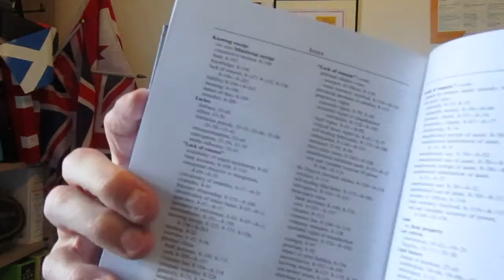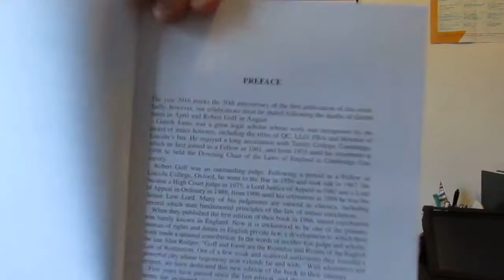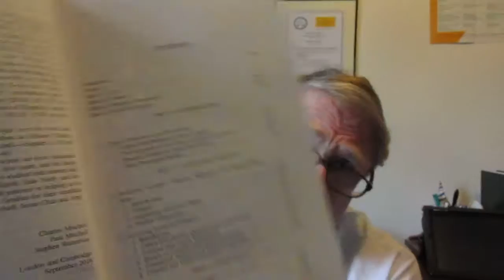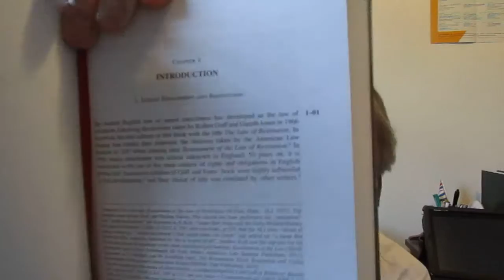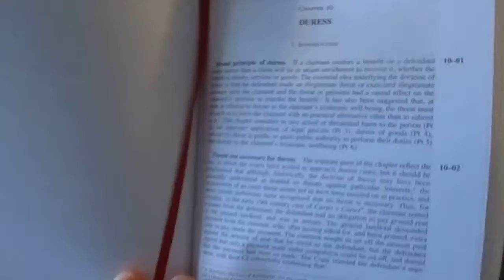Phillip Taylor MBE book review. Goff & Jones The Law of Unjust Enrichment 9th edition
BOOK REVIEW

GOFF & JONES:  THE LAW OF UNJUST ENRICHMENT
9th edition
Edited by Charles Mitchell, Paul Mitchell and Stephen Watterson

SWEET AND MAXWELL/THOMSON REUTERS/ THE COMMON LAW LIBRARY

50 YEARS ON AND A SAD FAREWELL TO THE ORIGINAL AUTHORS
IN THIS NEW NINTH EDITION OF THE DEFINITIVE TEXT ON UNJUST ENRICHMENT

In 1966 when Robert Goff and Gareth Jones published the first edition of this book, unjust enrichment was a little known or understood concept.  Now it is regarded as ‘one of the primary sources of rights and duties in English private law,’ as the three current editors of this now classic text have pointed out.

This book, they add, has made ‘a seminal contribution’ to the general and full understanding of unjust enrichment as a distinct area of legal study and certainly a vital one.

Quoting the late and learned Judge Alan Rodger, reference is made to Goff and Jones as ‘the Romulus and Remus of the English Law of Restitution. Out of a few weak and scattered settlements (like the beginnings of ancient Rome) they have founded a powerful city whose hegemony now extends far and wide.’

It is not difficult here to account for the fact that ‘The Law of Unjust Enrichment’ has now gone through nine editions, of which this is the latest.  Published recently by Sweet and Maxwell for their Common Law Library, under the editorship of Charles Mitchell, Paul Mitchell and Stephen Watterson, this edition emerges under a cloud of sadness as Robert Goff and Gareth Jones both died in 2016.  It has been dedicated to their memory.

Fortunately for hard-pressed practitioners, this volume of over 1,000 pages is easy to use and distinguished by erudition, authority and clarity of expression.  The Introduction is particularly useful in that it explains the basic concepts pertaining to unjust enrichment, especially those that distinguish it from restitution, notwithstanding that a preference seems to have developed for the use of the term ‘unjust enrichment’ over the term ‘restitution’.

As the editors point out, the title of the book ‘reflects the fact that unjust enrichment is a discrete source of rights and obligations that ranks alongside contract and civil wrongs in importance and calls for stand-alone treatment.’

The book certainly delivers thorough and extensive coverage of the subject, rendering its complexities and subtleties satisfyingly accessible.  The book’s seven-part structure deals first with such matters as the general principles of enrichment, followed by justifying grounds and further, by the specifics of enrichment.

Particularly interesting is Part V, which examines grounds for restitution, including, for example -- mistake, duress, frustrated contracts, ultra vires, mental incapacity and illegality. Parts VI and VII cover defences and remedies.

Research resources in this volume are available in abundance, including over 125 pages of cases, statutes, statutory instruments and non-UK statutes. The ‘hegemony’ of unjust enrichment has extended far and wide indeed.  Navigation however, has been rendered relatively easy via the book’s detailed table of contents, comprehensive index and numbered paragraphs throughout.

For practitioners and the judiciary, this distinguished work of reference, with its wealth of new material, is an essential acquisition.

The publication date is cited as at September 2016.

Do visit the publisher's website for the latest editions and new titles.